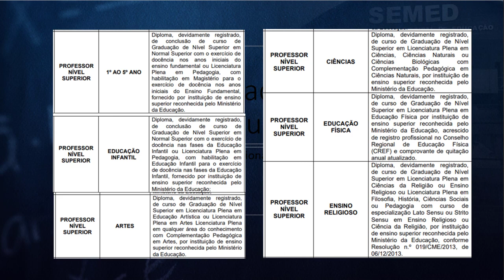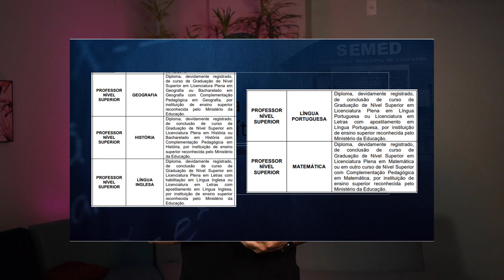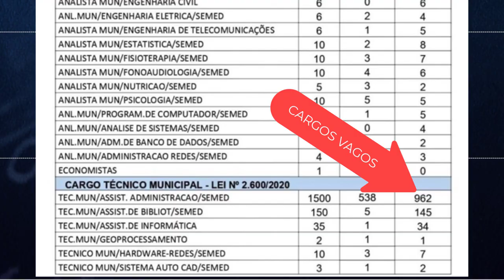TUDO SOBRE O PRÓXIMO CONCURSO DA SEMED MANAUS 2023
Neste vídeo, mostro todo o que você precisa saber sobre o novo concurso público da Secretaria Municipal de Educação da Prefeitura de Manaus - SEMED.

Baixe nosso EBOOK GRATUITO (Obrigado! Agora verifique se o nosso email de confirmação do e-book está em SPAM ou PROMOÇÃO dentro do seu email cadastrado)